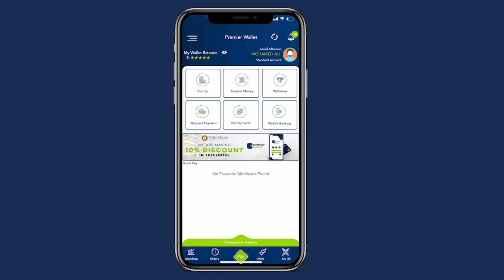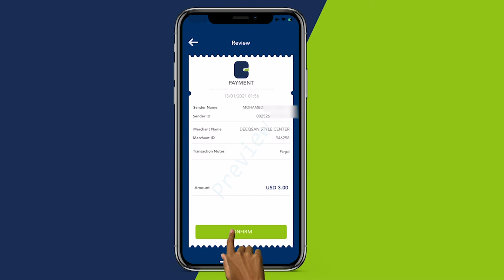Gudoomiyaha Gobolka Banaadir oo xilalka ka qaaday Gudoomiyaasha Qaar ee gobalka Banaadir